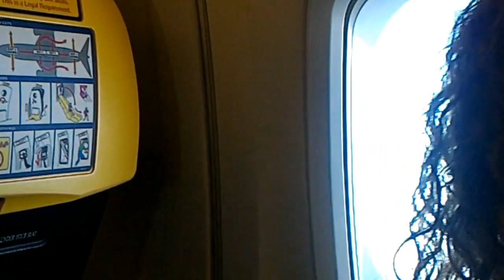Viagem a Dinamarca - Chegada Aeroporto de Billund + Reencontro de amigas